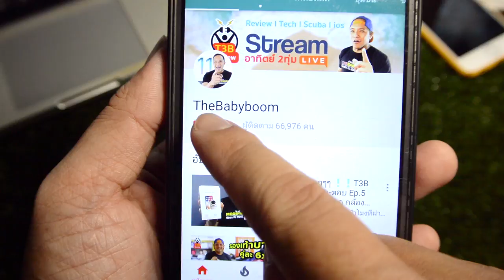Dive Computer เลือกรุ่นไหนดี : T3B ครูบูมสอนดำน้ำ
อุปกรณ์ดำน้ำที่สำคัญมากๆสำหรับนักดำน้ำ ไดฟ์คอมบอกเวลาการดำน้ำ เวลา Dcom เตือนขึ้นเร็ว เตือนดำน้ำ ดำลึกเกิน และอื่นๆ เราจะเลือก Dive Computer อย่างไรผมแนะนำคร่าวๆนะครับ
ราคา
Shopee (ถูกที่สุด)

วีดีโอนี้พูดถึง Suunto เป็นหลักเพราะเป็นรุ่นนิยมในเมืองไทยนะครับ
สินค้าดำน้ำ อุปกรณ์ดำน้ำสอบถามได้นะครับ